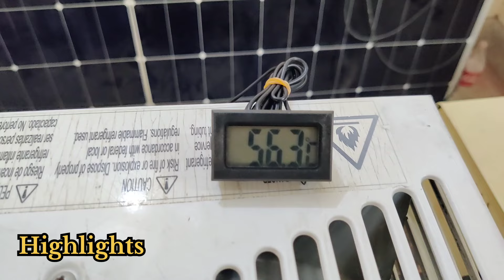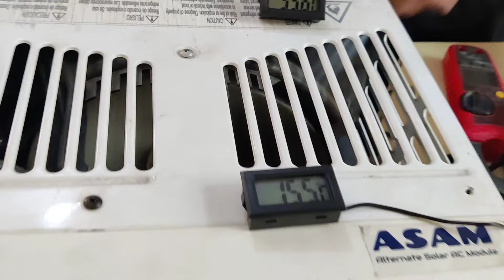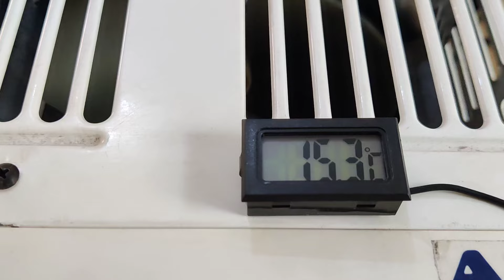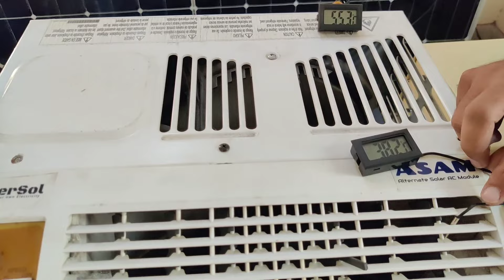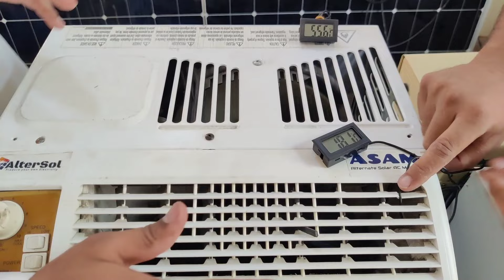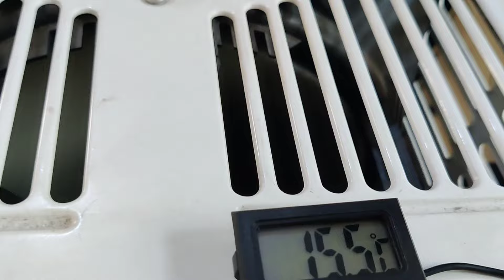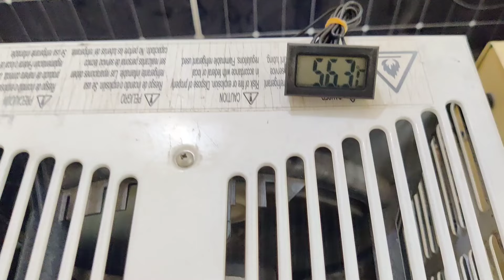Pakistan main pehli bar battery par chalnay wala AC || New technology Ac in pakistan